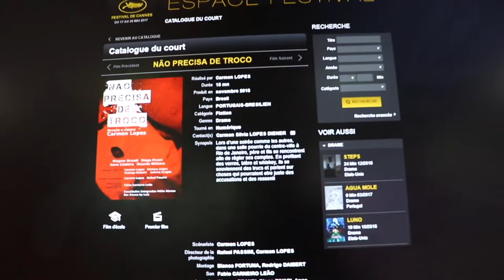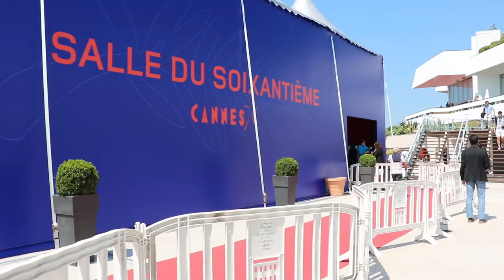Cannes Film Festival 70th Anniversary 2017 (Teaser)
Short Film Corner, Festival de Cinema de Cannes, 2017. Neste 70 anos de festival, fizemos um documentário simples, com algumas imagens dos nossos arquivos pessoais, para trasmitir um pouco da nossa experiência e também demostrar a grandiosidade do festival e a beleza única da cidade de Cannes e do Palais des Festivals et Congrès.
by Rodrigo Daibert & Carmen Lopes

"Não Precisa de Troco" (Keep the Change)

Direção e roteiro: Carmen Lopes

Direção de Fotografia: Rafael
Passini e Carmen Lopes

Produção Executiva: Carmen Lopes, Vinícius Angra, Rodrigo Daibert

Direção de ADR, desenho de som e trilha sonora: Fabio Carneiro Leão

Direção de Arte: Carmen Lopes e Patrícia Dourado

Edição: Bianca Fortuna e Rodrigo Daibert

Montagem: Carmen Lopes

Tradução de Legendas: Regina Carvalho

Comunicação e Marketing: Rodrigo Daibert e Vinícius Angra

Elenco : Wagner Brandi, Diogo Pivari, Anne Caldeira, Ricardo Withers, Josemar Adriano, Carmen Grasso, Miguel Davi Viana Ynes, Dom Alba, Carmen Lopes

Teaser: Rodrigo Daibert